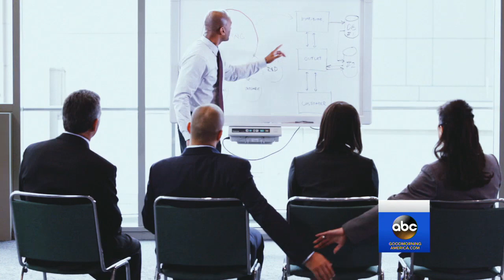Should You Date a Coworker?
Newlyweds Jacquelyn Smith and Tyler McKee share their office romance story and how they made it work.